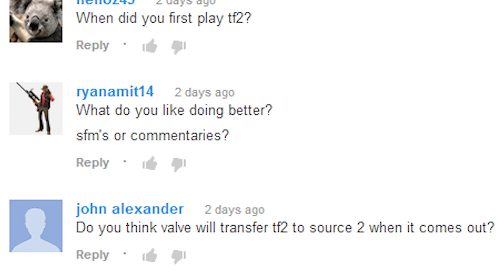Kyou En Ey 2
Follow pl0x:
Do you want to possibly appear in one of my videos? Join my Steam Group! Be updated on all new videos or when I am recording!
Vet & Tom's I play video games on this channel I play video games with my friends on this community channel. Come watch us!